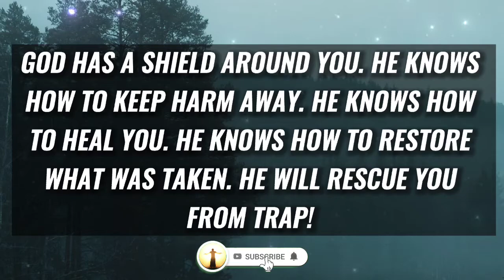🛑 Jesus Says, THE DEVIL 😈 WILL BE VERY HAPPY IF YOU SKIP THIS 😭 | Urgent message form Jesus Christ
🛑 Jesus Says, THE DEVIL WILL BE HAPPY IF YOU SKIP THIS 👆 | Urgent message form Jesus Christ

Topics covered:

This Video Includes All These Searches 👇
1. God message for you today
2. God message for me
3. Jesus Christ message
4. God quotes
5. Bible quotes
6. Message from god
7. Prayer
8. Urgent message
9. Jesus message
10. Message
11. God says
12. Today message for me